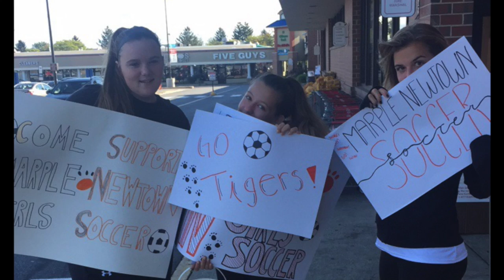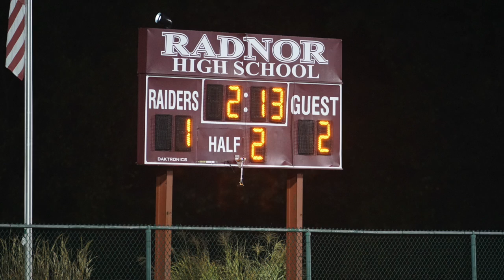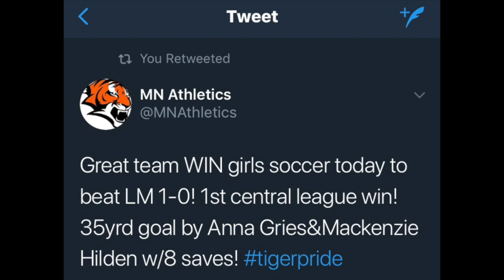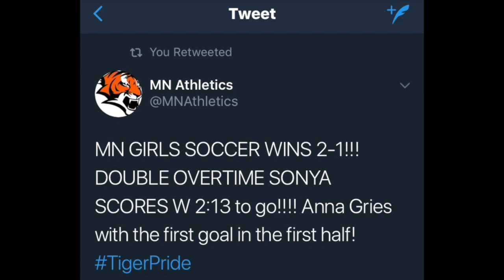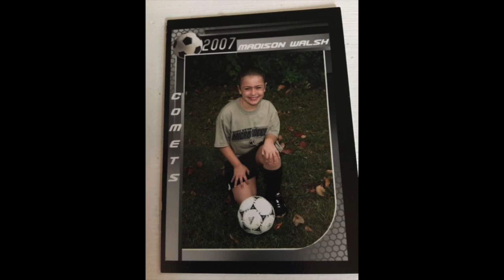MN Soccer 2017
This video is about MN Soccer 2017